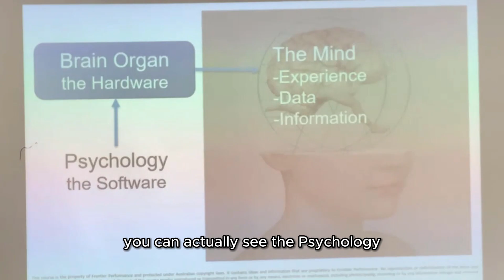What Makes You Tick?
What motivates you to do what you do?

Curious minds want to know: Why is Psychology so central to our training programs?

When we talk about psychology, we're talking about your mindset—the key to achieving your goals, happiness, resilience, focus, learning new habits, getting rid of old ineffective habits, dealing with rejection, etc.

I am sure that if you had the training and support to manage your emotions effectively your results would be far different.

Are you nurturing a growth mindset that fuels your progress?
Or are you stuck in a fixed mindset that limits your potential?

At the end of the day examine your results to examine your mind's thinking.

The three crucial areas to success in any field.

🧩 Psychology: The Mental Mindset
🧠 Brain: The Organ
🌟 Mind: Where Experiences Shape You

Your mind shapes your actions, and your brain powers them.

The key takeaway? Your mindset matters. The actions you take are from your mind.

This is our distinctive approach. We empower individuals to cultivate a growth mindset—a mindset that fosters resilience, adaptability, and a thirst for continuous improvement.

🗓️ Schedule a discovery call with me to learn how I can help you upskill and optimise your mindset